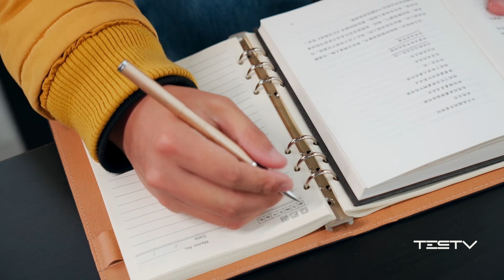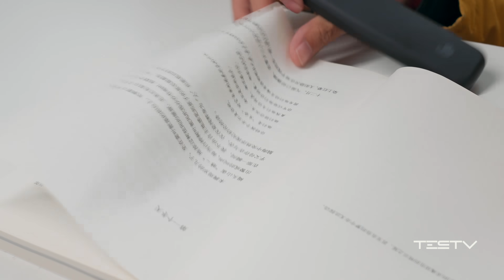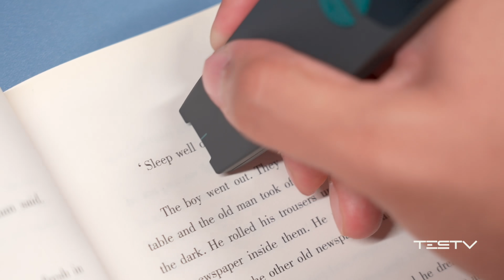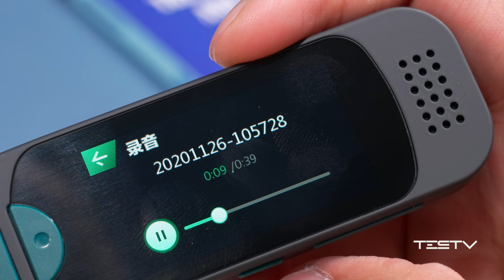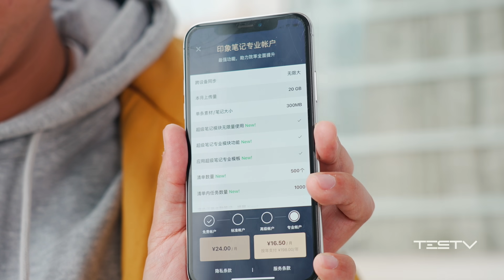能将书“装进”手机的笔_印象笔记EverSCAN【值不值得买第464期】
这是一支「笔」，能帮你做摘抄、笔记、翻译的笔。它出自于印象笔记，一个老牌电子笔记软件。本以为它能帮助我将书本上的内容更高效、更规整的同步到我的印象笔记。实则.